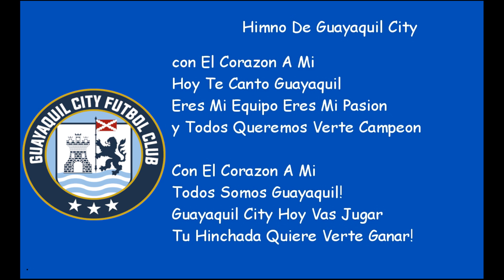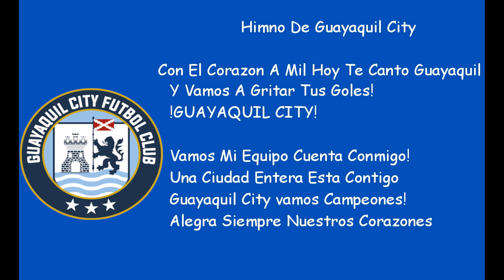Himno De Guayaquil City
Club comprado por el Manchester City